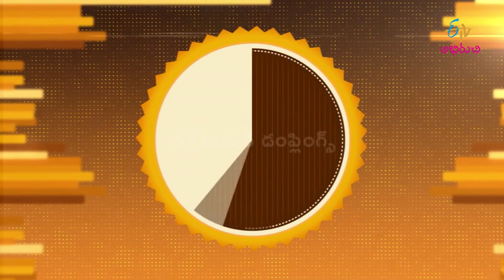Ukranian Dumplings | Wow Emi Ruchi | 17th Dec 2022 | ETV Abhiruchi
ఉక్రేనియన్ డంప్లింగ్స్: రుచిలో ఆహా !

Savour the delightful recipe of Ukrainian Dumplings prepared using mushrooms, dumpling dough, coriander leaves and other simple ingredients.